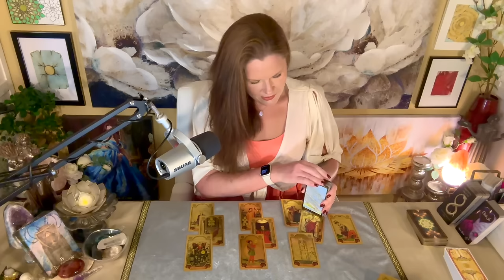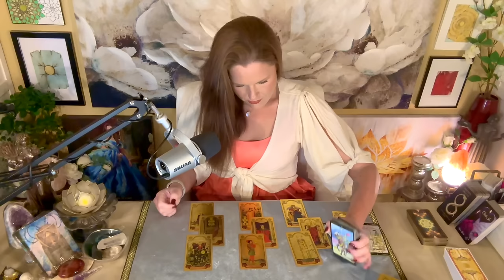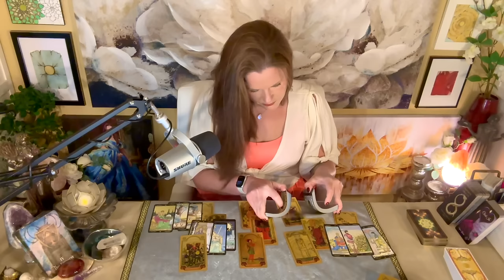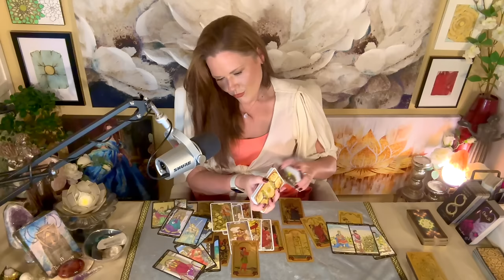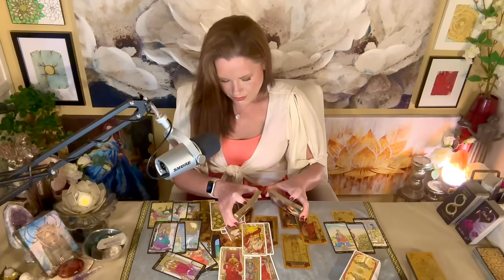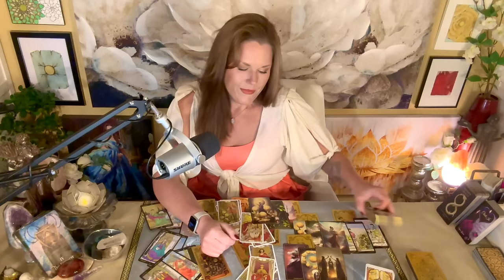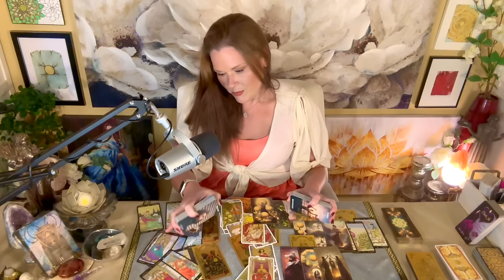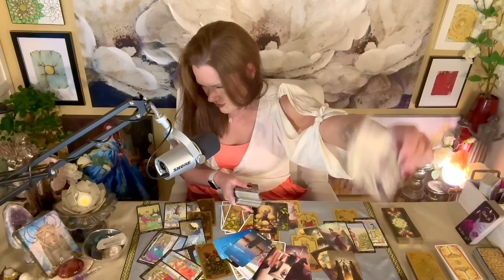ARIES | What Does This Mean To You & Then You'll Know | Yours//Theirs | April 2024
About Your Reader, Christina:
Sun - Scorpio
Mercury - Scorpio
Moon - Aries
Rising - Aries
Venus - Libra

1. Tarot does not dictate action, you do.
2. Tarot is not about the absence of choice, tarot is the proof of choice.
3. Take what resonates, leave what does not.
4. Reverse energies as it applies.
5. Doesn't resonate? Check your other placements.
6. Be mindful of your comments - it's not just about you.

!!! SASSY MAIL !!!
Sassy Scorpion Tarot
4301 W. William Cannon Dr.